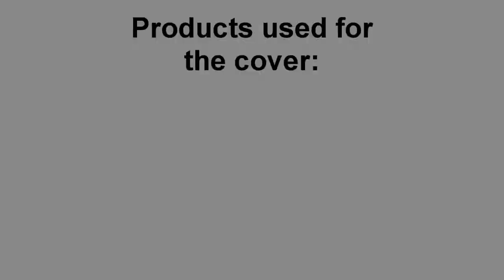Sierra Nelson Cover (Originally by Magpiepony) - Reversion - Aerodrums Cover by Brony Drumming #16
I heard this song cover from The Lost Narrator's channel made by Sierra Nelson; it's a beautiful song.  I have decided to add the drums to complement this song.  I hope you enjoy it as much as I do making it.

My Discord Server: On the bottom left.

Products used in this video:
Aerodrums
Vic Firth 5A Drum Sticks
Sony Vegas Pro 13
OBS Studio